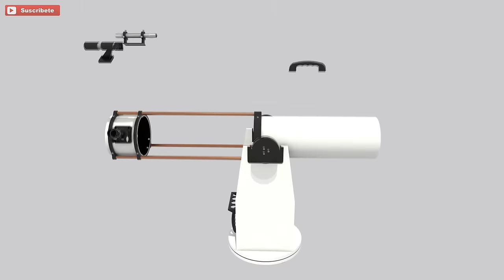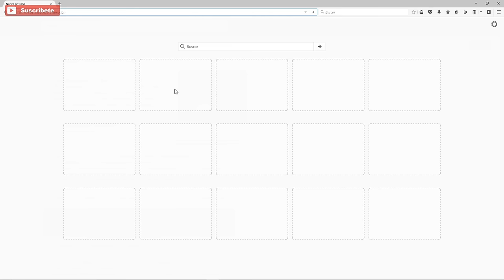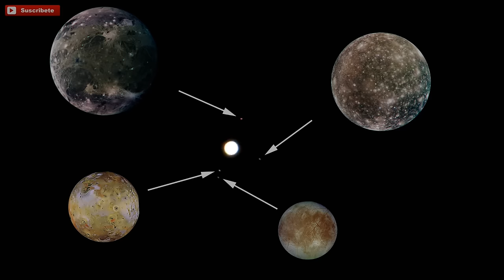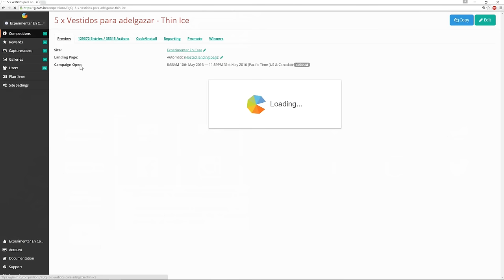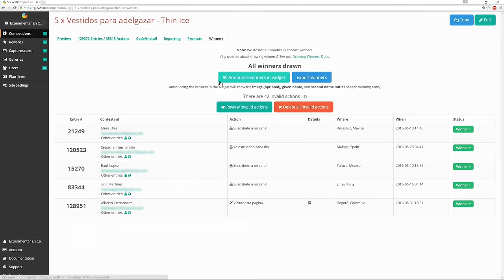Como Hacer un Potente Telescopio Casero - (Experimentar En Casa)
En este vídeo te voy a mostrar como hacer un telescopio casero reflector con materiales como tuberias de cobre de 15mm y Tubo de  PVC de 200mm.

Puedes descargar todas las piezas en formato gcode (listas para imprimir directamente)